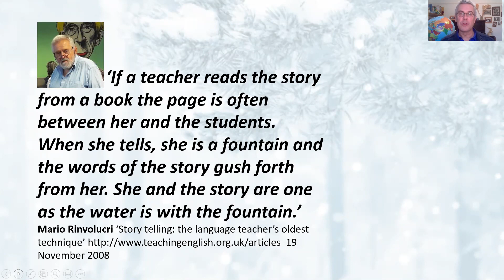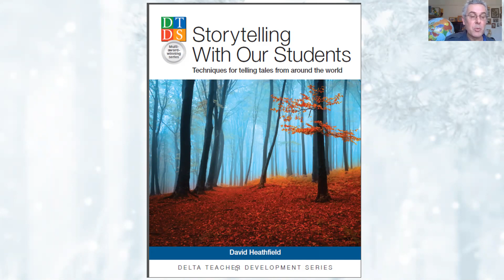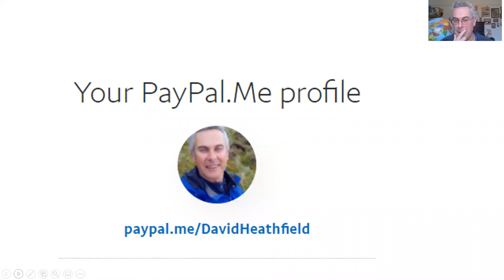Creative and Engaging Storytelling for Teachers (CrEST) Taster with David Heathfield - The Snowgirl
Enjoy this seasonal CrEST Taster. Five storytelllers/teachers from around the world who have already done the CrEST course joined me the other day especially so we could give you a taste of the live experience of being part of a CrEST course.
The Snowgirl is the story I put at the heart of this Midwinter taster session especially for you. What personal story does it make you think of?
Creative and Engaging Storytelling for Teachers (CrEST) Certificate⭐⭐⭐⭐⭐ 3-day intensive course 28, 29, 30 December 2020

Scottish Storyteller Jackie Ross says:
'There are so many positives about this course it is hard to know where to start!  The people - David is an excellent tutor who encourages and values everyone's contribution.  The group I was a member of came from all over the world and it was a joy to learn from their wide range of experiences.  The content - is fun, practical (lots of ideas and links to online resources), relevant, and applicable to many situations.  I didn't want the course to end!'